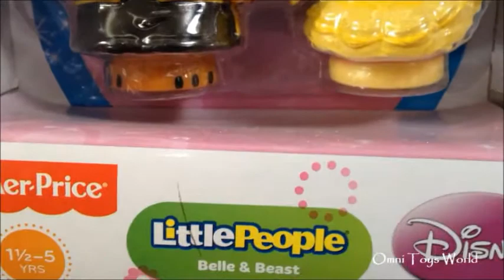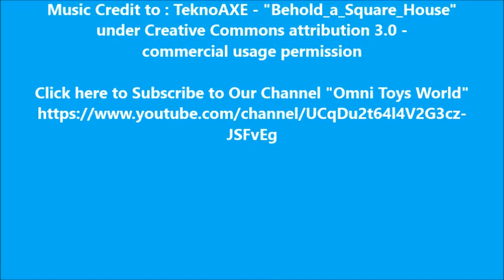Fisher Price Little People Disney Belle and Beast